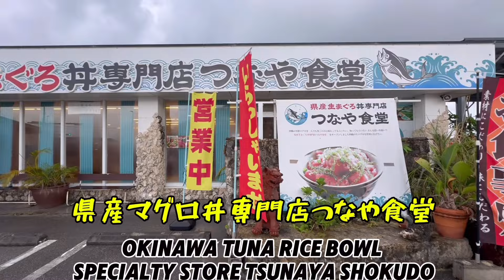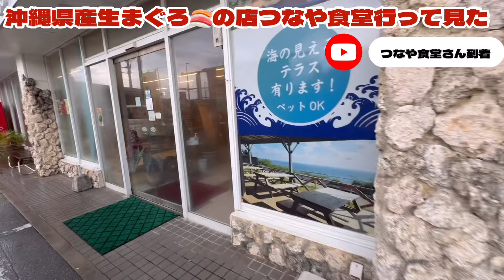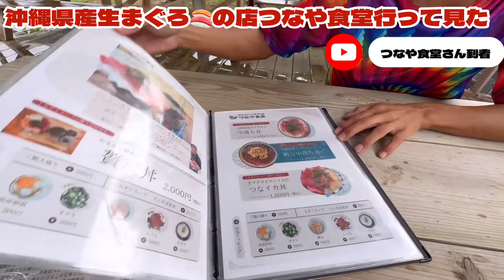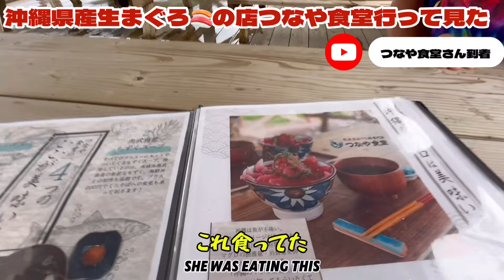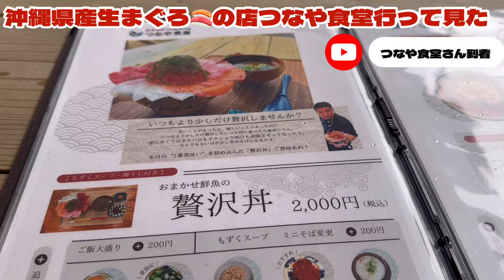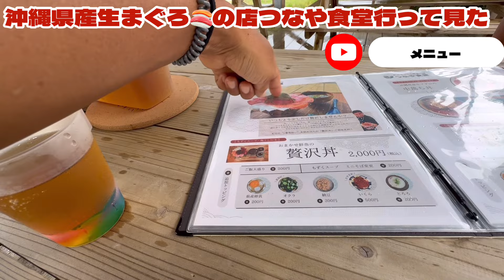【極厚極上生マグロ丼を食べてみた】つなや食堂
ハイパーノマドトラベラー、旅人＆時遊人のkansummerです。

ハイパーノマドトラベラー
kansummerチャンネル
今回のテーマは沖縄で唯一
【生マグロ🍣を食べれるお店】
南城市にあるつなや食堂さんに
沖縄在住の友人のふさまる氏と

かなりの魚好きなボク。
数々の旨い魚を食い尽くしているので
所詮沖縄のお刺身だと思ってたら
大間違い‼️かなりのクオリティでしたよー。

ズバリおススメです。

ボクのページが気に入ったら